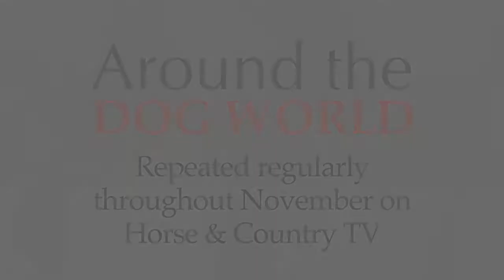Around the Dog World - Richmond 2014 Trailer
FOR THE past 37 years Richmond has played host to the Junior Handling Association (JHA) semi-finals, and this year the show staged the classes for the last time.

So with the Around the Dog World cameras in Loseley Park again in 2014 it was only right that we take a closer look at the part of the hobby aimed at bringing the youngsters up to speed. So Around the Dog World presenter and previous JHA final winner Marina Scott got to spend a few minutes talking to the organiser of the semi-finals for the last 37 years, Liz Cartledge, who has given a great insight into why the classes were put on at first and a little note of advice for the handling beginners. Alongside the brief look at the younger side of the show, there are highlights of every group throughout the weekend and extended highlights from the best in show ring, where Clare Coxall was awarding the biggest prizes. Viewers can also watch exclusive interviews with every group winner and judge.

Around the Dog Word – Richmond premiered yesterday (Thursday) at 8pm on Horse & Country TV (Sky 253) and will be available to watch online immediately afterwards, or on TV regularly throughout November.

The next episode of the DOG WORLD-produced series comes from the Eukanuba champion stakes final, where the country’s best dogs competed under two secret judges. And the winner of the UK final gets a ticket to the Eukanuba World Challenge to take on the world’s top dogs and for a shot at a $5,000 prize.